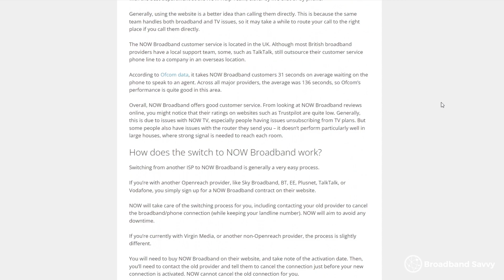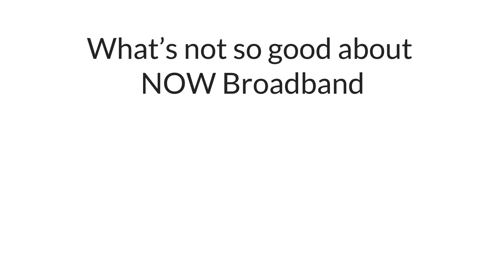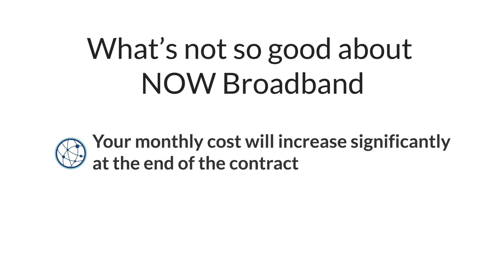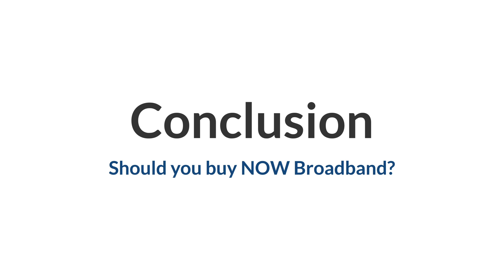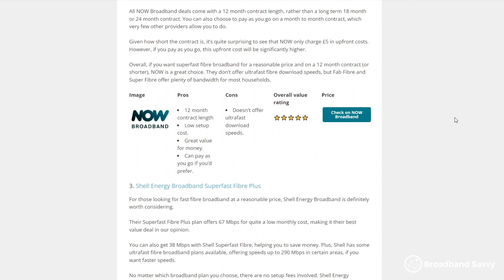Is NOW Broadband Any Good? NOW Broadband Review (2022)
In this video, we've reviewed NOW Broadband, formerly known as NOW TV Broadband, to see if their broadband deals are good value for money.

We've explained how NOW Broadband works, including their different broadband deals and their speeds, as well as their broadband and TV deals. Then, we've discussed the pros and cons of NOW Broadband when compared to other providers like Plusnet and TalkTalk.

At the end of the video, we've explained whether or not you should buy a broadband deal from NOW Broadband, depending on your specific needs.

0:00 Introduction
0:33 How NOW Broadband works
1:09 Advantages of NOW Broadband
1:55 Disadvantages of NOW Broadband
2:23 NOW Broadband customer service performance
3:27 Should you buy NOW Broadband?

About us

At Broadband Savvy, we help everyday British households get the most from their home broadband.